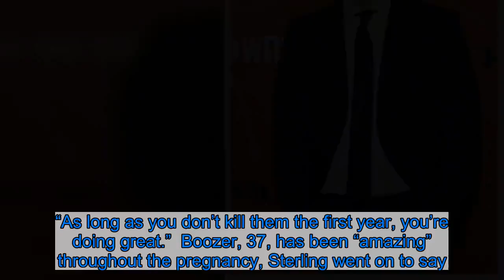Homeland’s Maury Sterling Reveals Wife Alexis Boozer Is Pregnant With Baby Boy, Shares Due Date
Baby on board! Maury Sterling’s wife, Alexis Boozer, is pregnant with the couple’s first child.    “My next thing really is to be a dad,” the actor, 48, told Us Weekly exclusively at Showtime’s Homeland premiere on Tuesday, February 4. “My wife is expecting a baby on March 23rd. … It’s a boy! I have a son on the way, which is cool.”  The California native has already been receiving fatherhood advice ahead of the little one’s arrival. “As long as they don’t die in the first year, you’re doing fine,” the Beverly Hills Chihuahua star joked with Us. “As long as you don’t kill them the first year, you’re doing great.”  Boozer, 37, has been “amazing” throughout the pregnancy, Sterling went on to say. “It is astounding for the man to watch a woman go through this. It’s incredible.”  However, the couple are “disappointed” that the Texas native hasn’t experienced any wild cravings. “She had one where she drank a lot of ice water,” Sterling said. “She had one that we thought was like a craving, which was for Fig Newtons, but it lasted three days. … We both have been like, ‘Sorry you didn’t get to rush to the 7-Eleven at two in the morning to get something!”    The Smokin’ Aces star is best known for playing Max on Homeland from seasons 1 through 8, which premieres on Sunday, February 9.  “I guess it’s a mixed bag of sort of sadness that it’s over and just total gratitude to have got to be a part of that,” Sterling told Us on Tuesday of the Showtime series’ end. “Not to sound too cheesy, but really. Especially for this character, there’s no part of me that expected to be standing here eight years down the road where this character started in the pilot. It’s been just been amazing. I traveled all over the world. I’ve gotten to work with incredibly talented people.”    He and Boozer tied the knot in May 2014.  With reporting by Lexi Ciccone Listen on Spotify to Us Weekly's Hot Hollywood as each week the editors of Us break down the hottest entertainment news stories!